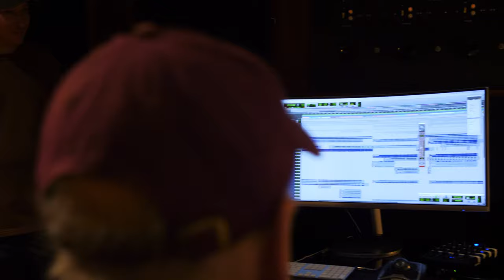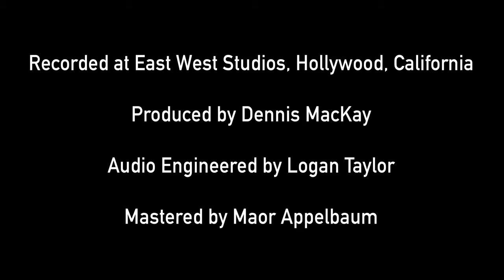KiNG LLAMA "LEVEL THREE" Music Video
Filmed during the recording of "Level Three" at East West Studios in Hollywood, CA.